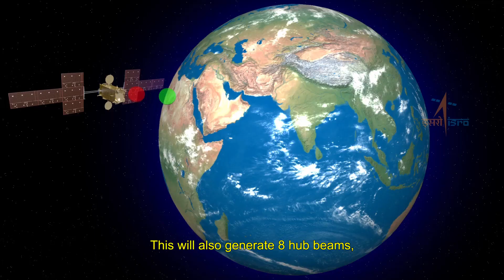GSAT-11 Curtain Raiser Video (English):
TheHeaviestSatellite of India GSAT11 is the next generation high throughput communication satellite configured around ISRO’s I-6K Bus. Weighing about 5854 kg, GSAT-11 is the heaviest satellite built by ISRO. The satellite is scheduled for launch onboard Ariane-5 launch vehicle from French Guiana.